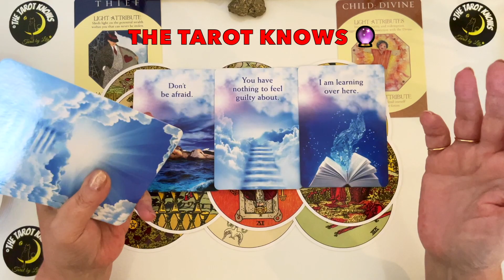🔴 A MESSAGE FROM SPIRIT - What does your loved one want you to know?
Tarot Workbook/Journal Amazon

Tarot Decks Used by Lily - Amazon.co.uk:-

Radiant Rider Waite Tarot Amazon
Talking to Heaven
Archangel Oracle Deck
Daily Crystal Inspiration Deck
Light Seer's Tarot
Messages from Spirit Animal Guides Cards
Shaman's Dream Oracle Cards
Mystical Shaman Oracle Cards
Angels And Ancestors Oracle Cards
Romance Hologram Oracle Cards
Chakra Wisdom Oracle Cards
Moonology Oracle Cards